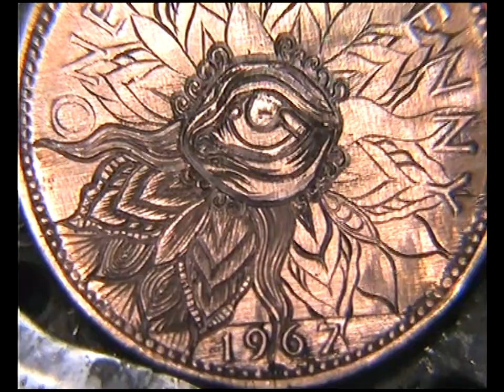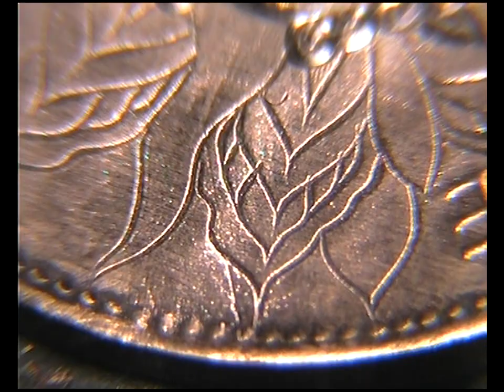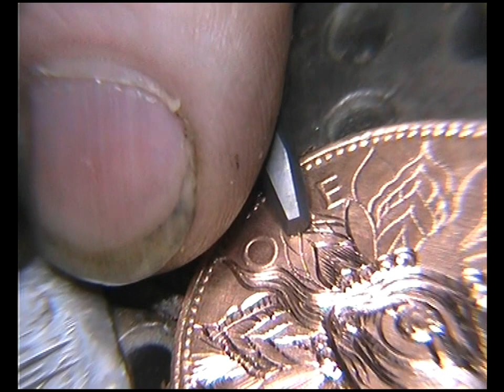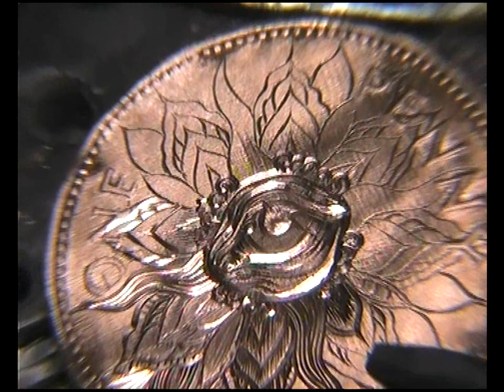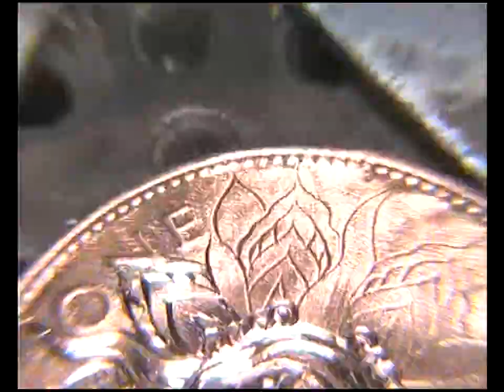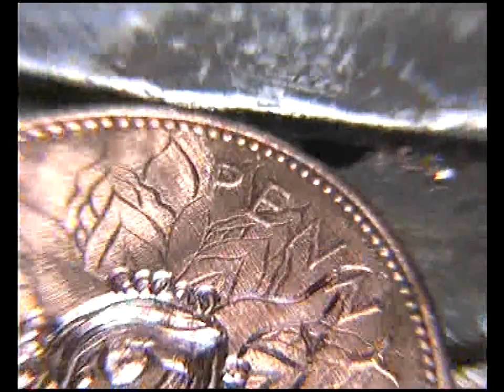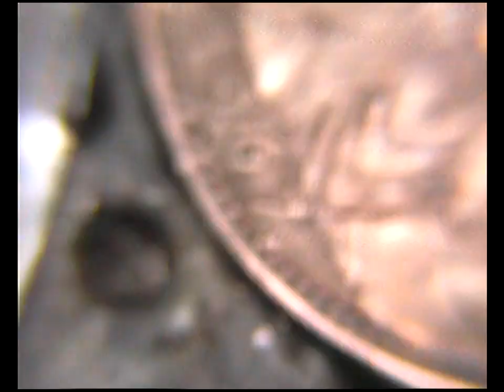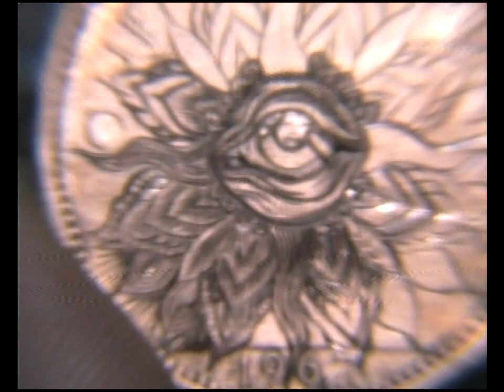Hand engraving Nerve Damage Warning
Hi Girls and guys.Mainly a shading video, but I also mention a warning on using high power for long periods with a power assist graver.
I have some existing injuries to my arm/wrist that 1000's of hours engraving hasn't helped.Nothing to worry about,but rather something to be aware of.
If you want to look into it,look for ulna nerve,RSI,and vibration white finger /HAV.